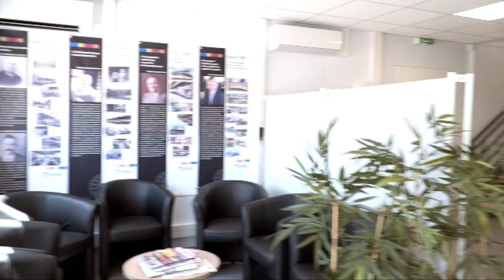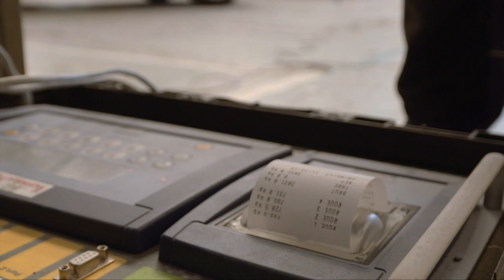Sanicar Ambulances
Leader sur le marché des Véhicules de secours d'Assistances aux Victimes. Depuis plus de 50 ans, Sanicar exporte ses services dans toute l'Europe. Plus de 80 000 véhicules commercialisés témoigne de nos performances et de notre position de leader international.